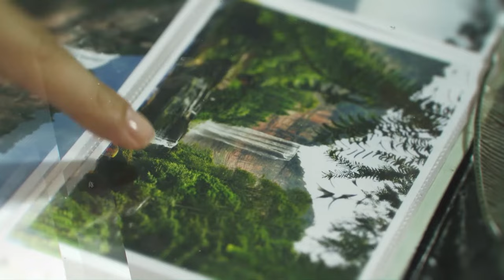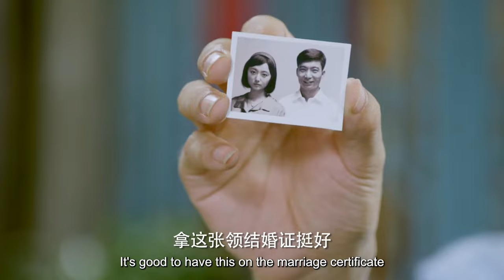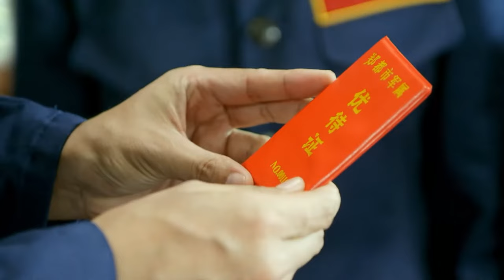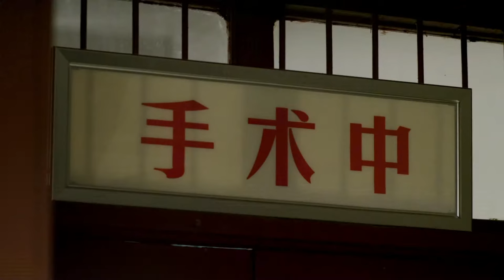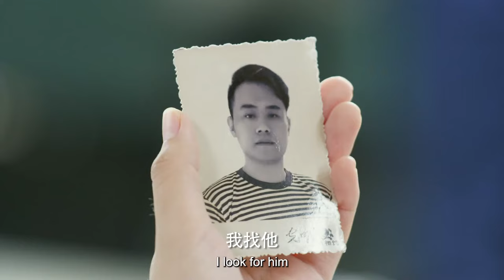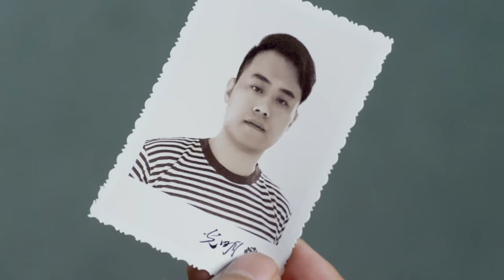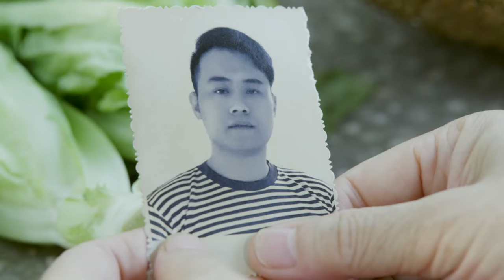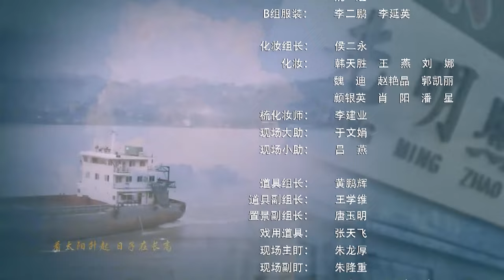【ENG SUB】EP 01丨Happy Photo Studio丨Xing Fu Zhao Xiang Guan丨幸福照相馆丨Lin Yong Jian，Zuo Xiao Qing